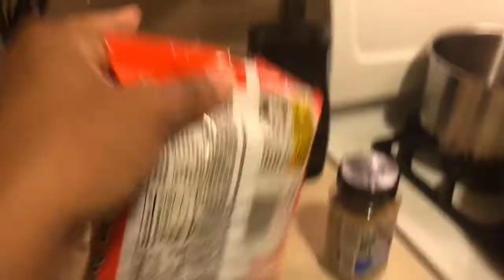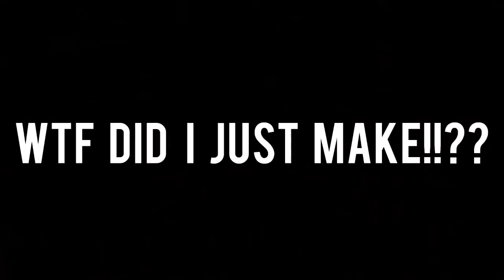MAKING RAMEN NOODLES @ 2AM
Hey YouTube so I’m back with another video! A random video of me making ramen because I was bored😂 I hope I get people laughing!I really hope you guys like it!Don’t forget to watch my other videos and Like&comment and subscribe!I really hoped you enjoy!